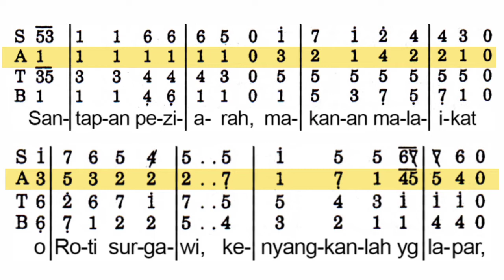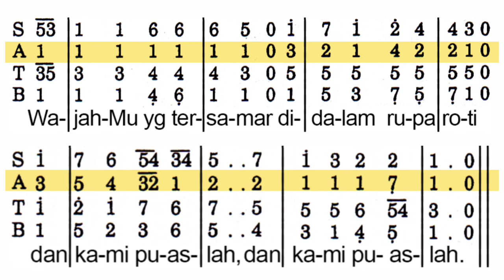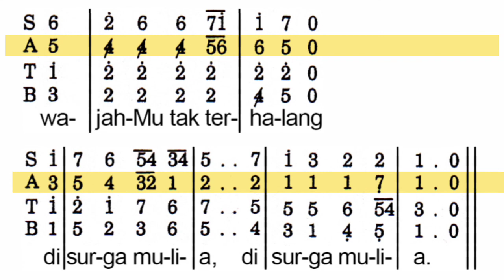Santapan Peziarah (PS 434 - Piano) ALTO